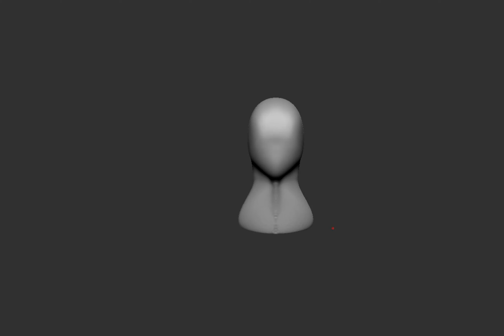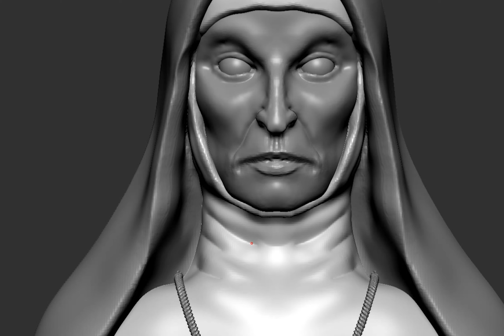THE NUN - Making The Nun light box - zbrush - 3D print - Halloween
Made this light box from the movie The Nun, just in time for Halloween.
We thought it would be cool to have some kind of light shining down on her. Watch our process as we digitally sculpt this on Zbrush and 3d print this on the Phrozen Transform. Ultimately finishing with the painting process and some wiring for the lights.